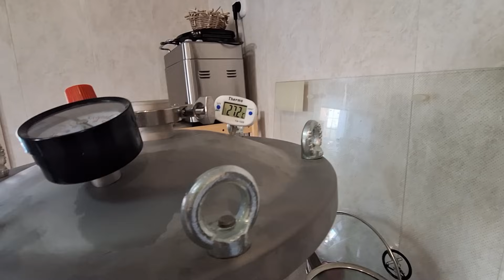Тушёнка в автоклаве/Серик вернулся❤️